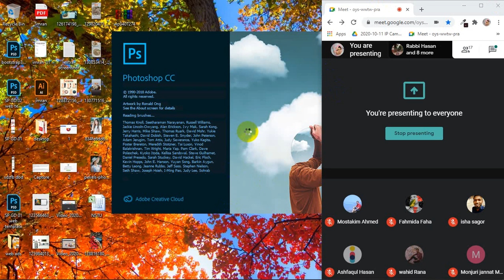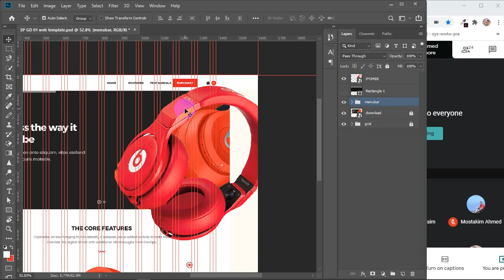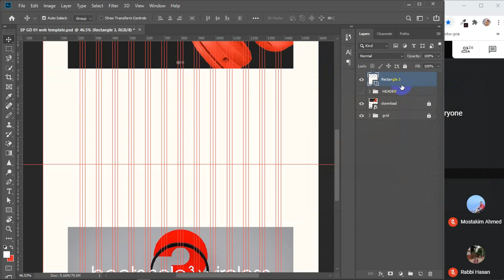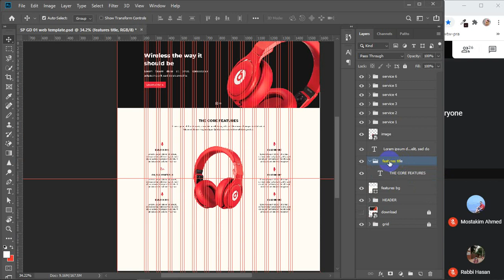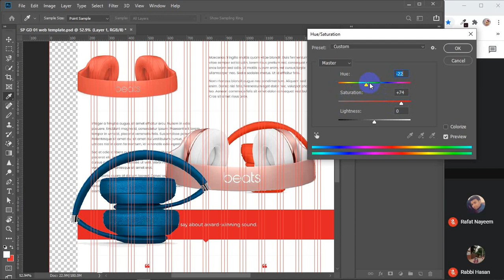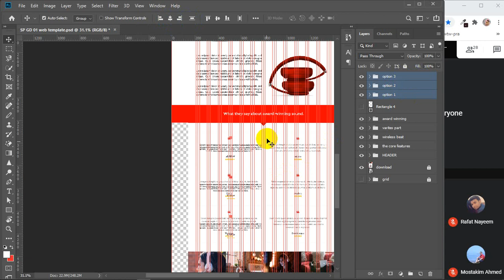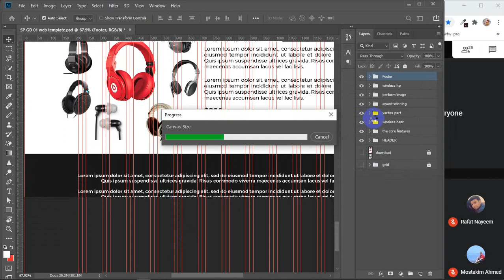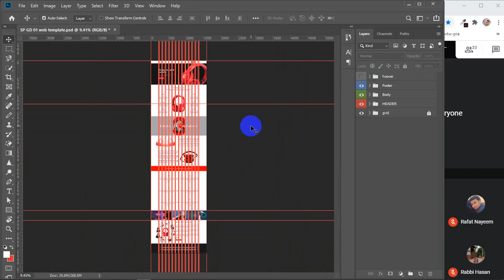Web Template Design (2nd Part) | Class 36 | Batch SP GD 01 | LEDP 2020 | Graphic Design Class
 Web Template Design
 Responsive Website
 Website development
 Bootstrap Grid
 Hoover adds